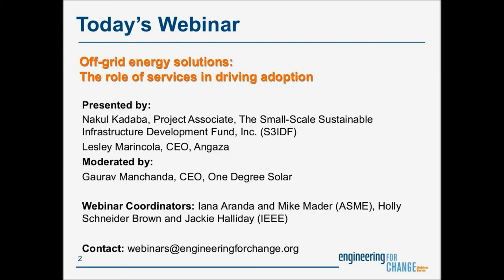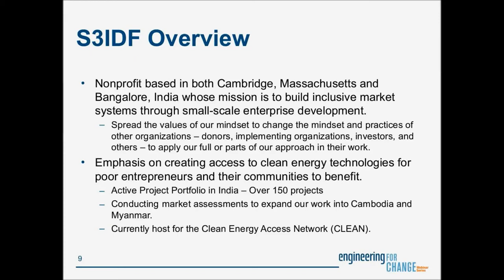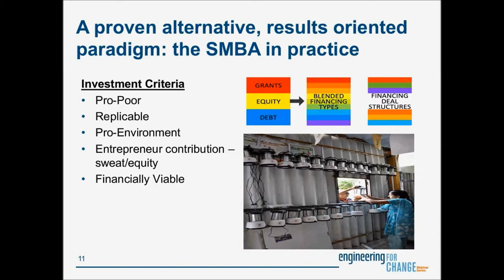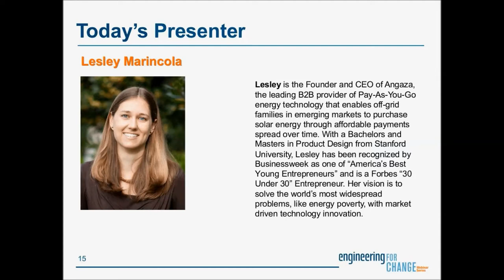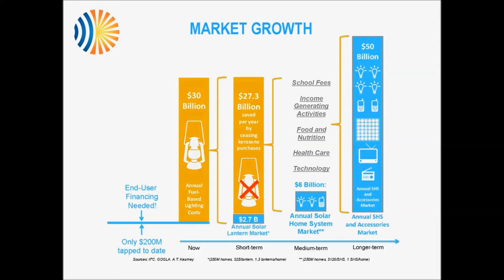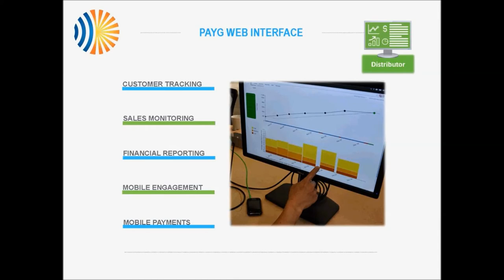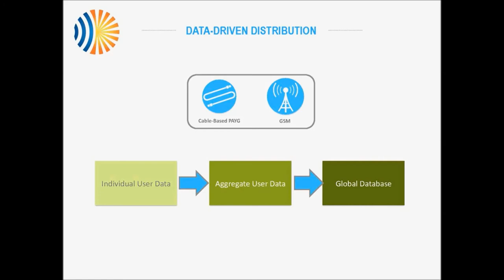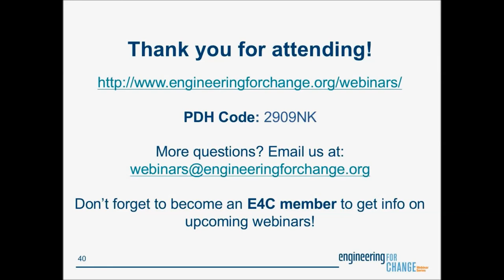E4C Webinars l Off grid Energy Solutions; The Role of Services in Driving Adoption 1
Sustainable development is not possible without sustainable energy. So many basic needs depend on reliable energy that they’re easy to take for granted in places where power is plentiful- necessities such as medical equipment, refrigeration, communication, emergency services and more. Yet globally, over 1.2 billion people are without access to an electricity grid. More than 95% of them live in sub-Saharan Africa or developing countries in Asia, and 84% are in rural areas, according to the International Energy Agency. Off-grid consumers pay a heavy price for this inequality, in East Africa alone, a typical family can spend up to 20% of their annual income on lighting and cell phone charging.

While governments and large NGOs are working to improve energy access, social enterprises have become important in lighting up dark homes.

This E4C Webinar will help you gain insights on:

-The unique energy challenges in India and East Africa
-Social enterprise solutions to effective delivery of energy to off-grid communities
-Current approaches to payment and small-scale enterprise development